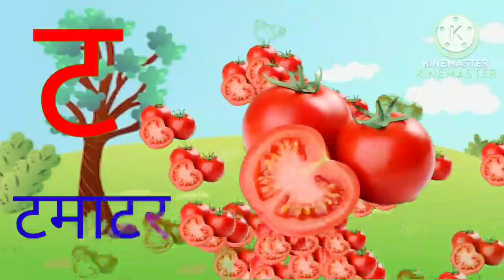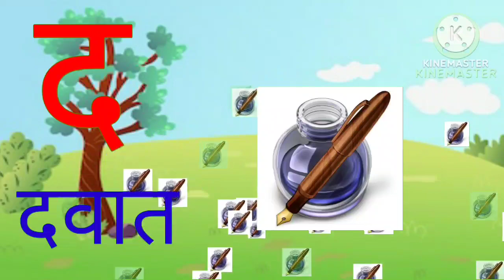अ से अनार